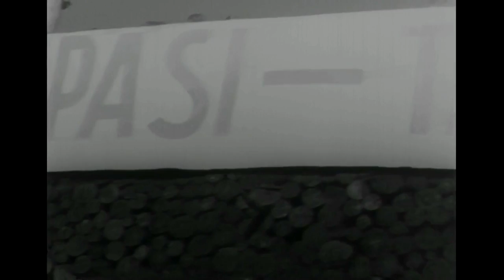Laulava Unioni: Maailman proletaarit nouskaa (2020)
Musiikkivideon ohjaus ja toteutus: Joel Karppanen

MAAILMAN PROLETAARIT NOUSKAA
Säv. Trad, San. Joe Hill/Tuntematon, Sov. Ossi Peura & Tipi Tuovinen
(albumilta "Tie Vapauteen" (Finalmix Records, 2019, FMCD 115)
FI-FMX-19-00003

LAULAVA UNIONI
Karri ”Paleface” Miettinen, laulu ja kitara
Ossi Peura, laulu, piano ja charango

Tipi Tuovinen, laulu ja kontrabasso
Harri Kuusijärvi, haitari

Anssi Nykänen, rummut ja lyömäsoittimet

VIERAILIJAT:
Miihkali Jaatinen, banjo
Naiskuoro Elegia, johtajanaan Anna Karjula

Äänitys, miksaus ja masterointi: Kari Laaksonen @ Raja-Audio Studio

Kappale on radikaalin IWW-liikkeen legendan Joe Hillin kynästä. Ruotsalainen emigrantti Hill kirjoitti laulun ystävänsä Oscar W. Larsonin pyynnöstä Salt Lake Cityn IWW-paikallisjärjestö Verdandin tunnussävelmäksi vuonna 1914. Tällä kappaleella aloitettiin myös Hillin hautajaistilaisuus vuonna 1915. Suomenkielisen tekstin tekijä on tuntematon. Teksti julkaistiin ensimmäisen kerran vuonna 1918.